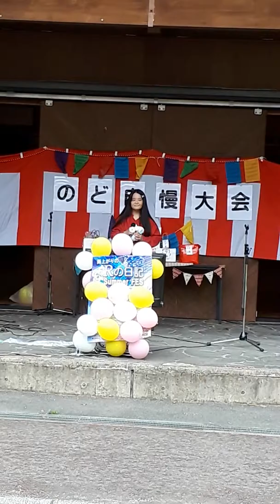2018.9.16グリーンピア那珂川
ど素人のど自慢大会
中島みゆき　時代